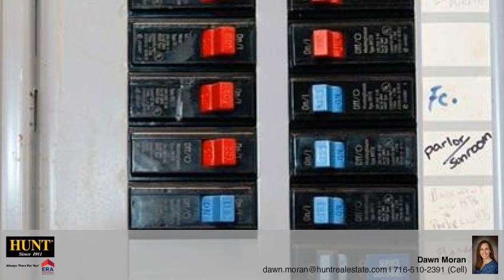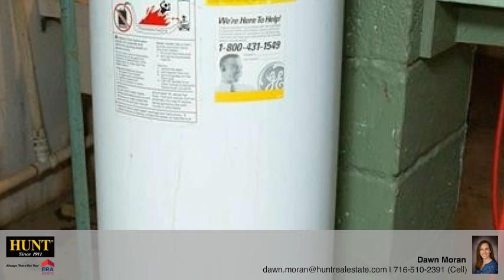361 S Shore Boulevard Lackawanna, NY 14218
Dawn Moran - East Aurora Branch
3 beds 1 bath